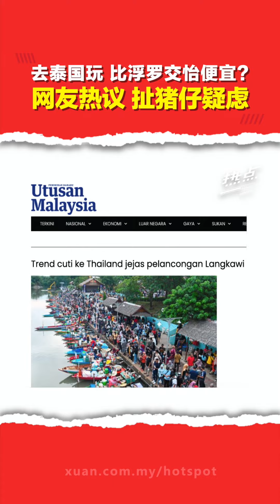去泰国玩比浮罗交怡便宜？网友热议 扯猪仔疑虑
▌热点短视频 ▌去泰国玩，比在我国旅游还便宜？网络热议泰国vs浮罗交怡旅游开销，搞得吉打大臣怕怕？要大家别破坏Langkawi名声…… 如果是你，你又会选择在国内，还是国外旅游呢？